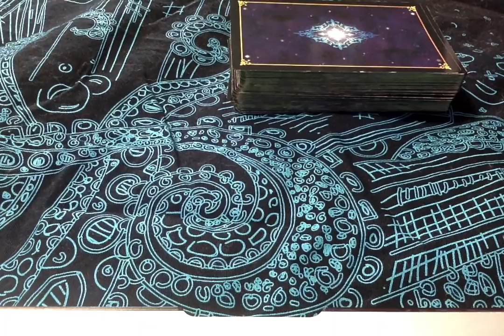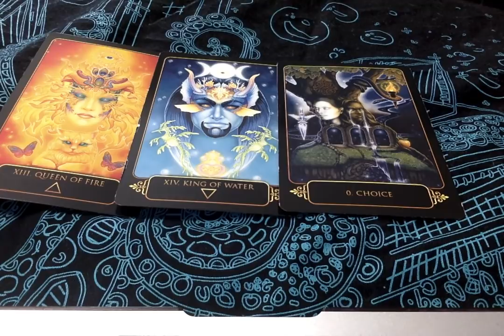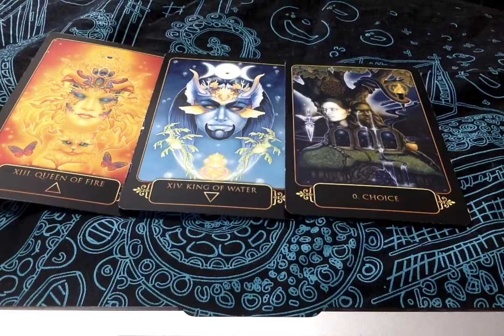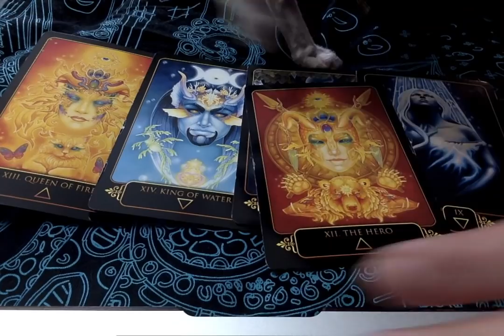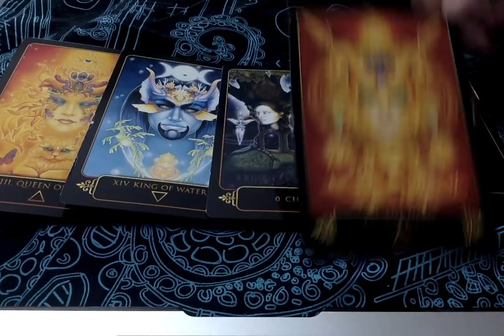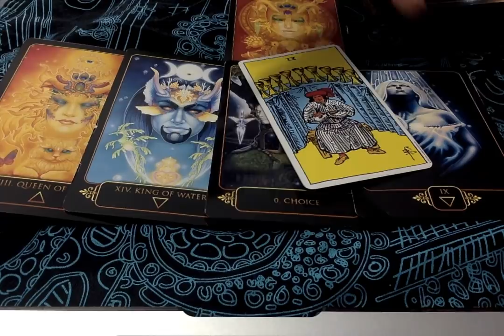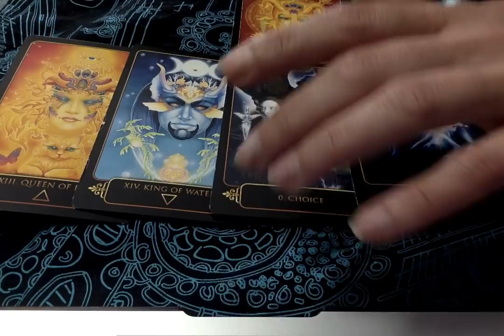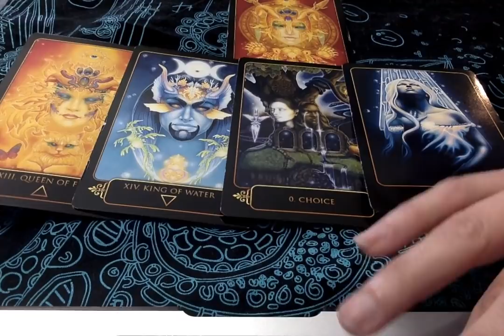👣 4-11-20_ Stop Blocking Happiness & How It Makes You Feel. A Choice Is Here That Needs To Be Made.